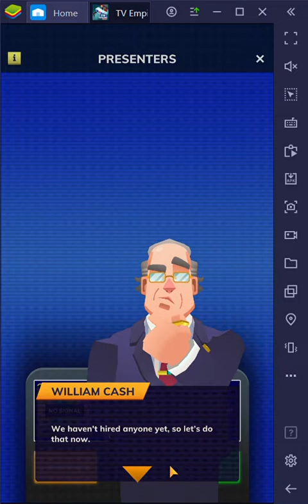BlueStacks 2021 07 10 15 27 56